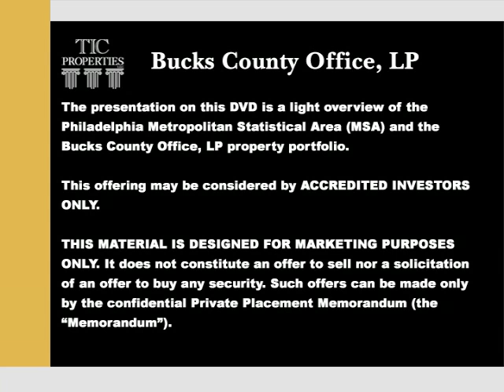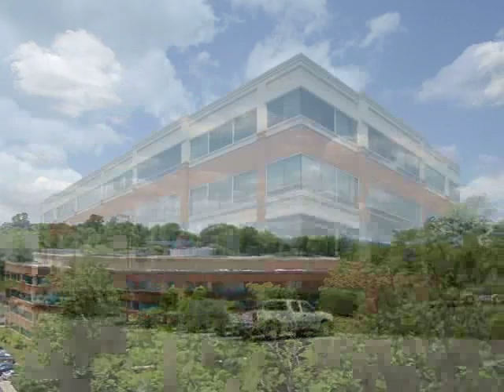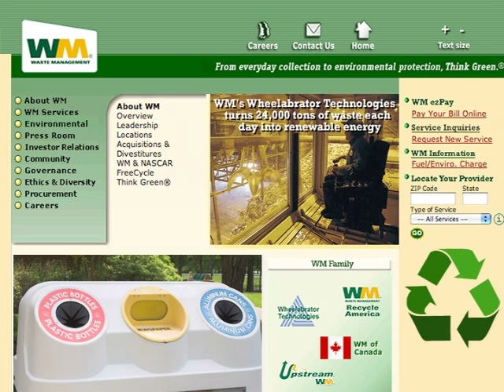Commercial Real Estate - Philadelphia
Alternative Investments: We wrote, video taped and produced this sales presentation to accompany the executive brochure, offering memorandum, trade show booth displays and all collateral materials. A video presentation with voice narration and music is far above a PowerPoint and makes a bigger impact on investors and decision makers. Videos now replace due diligence tours.